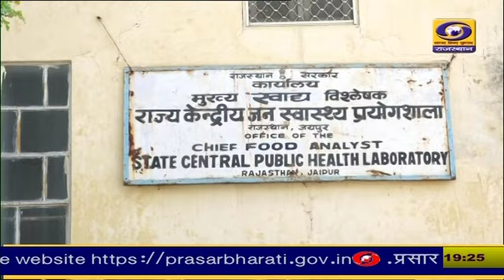Jaipur : चिकित्सा एवं स्वास्थ्य विभाग की ओर से चलाया जा रहा 'शुद्ध आहार मिलावट पर वार' अभियान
Jaipur : प्रदेशभर में चिकित्सा एवं स्वास्थ्य विभाग की ओर से चलाया जा रहा 'शुद्ध आहार मिलावट पर वार' अभियान
शादियों के सीजन के चलते विभाग द्वारा मावा, पनीर और दूध से बनी हुई मिठाइयों के लिए जा रहे सैंपल